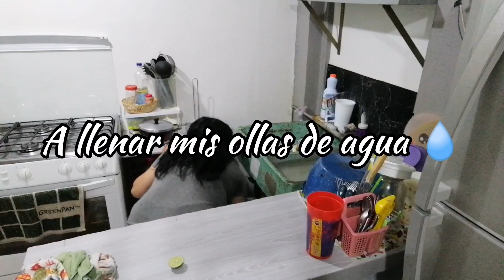esto hago por las noches//cena de hoy